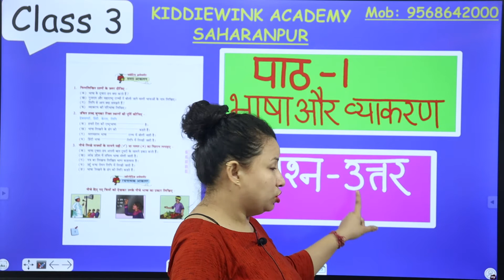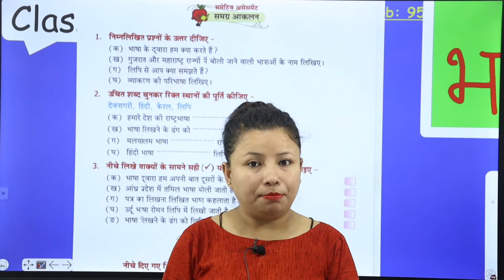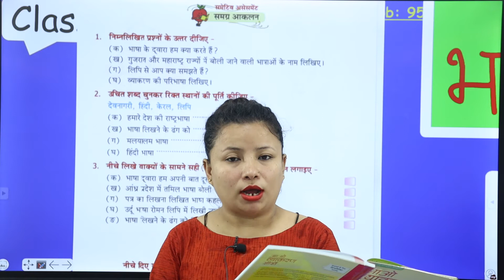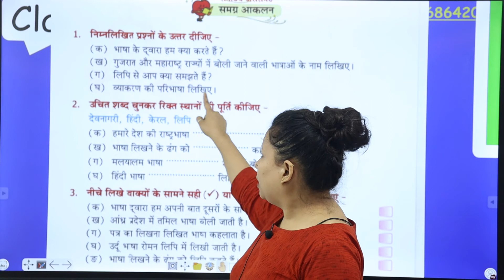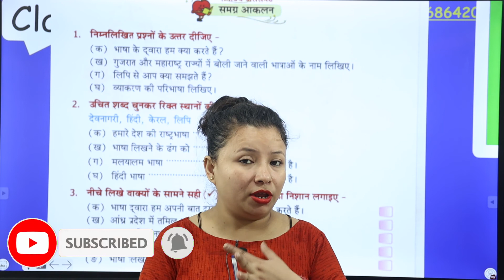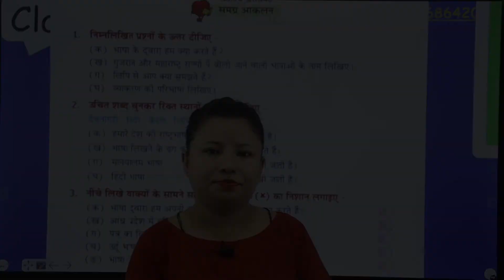पाठ -1 भाषा और व्याकरण | Hindi Grammar for Class 3 Students | Language and Grammar | Part 4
Grammar is a set of rules for generating logical communication. All languages have a grammar, and native speakers of a language have internalized the rules of that language's grammar. Every language has a lexicon, or the sum total of all the words in that language.

As nouns the difference between grammar and language is that grammar is a system of rules and principles for speaking and writing a language while language is (countable) a form of communication using words either spoken or gestured with the hands and structured with grammar, often with a writing system.

“Grammar is learning of the structure of language. The basis for spoken and written language”. “Grammar means learning of the structures and rule of language”. These formulations seem understandable as grammar is most often used for language learning among non-linguists.

This hindi grammar video for class 3 covers the concept of language and grammar which really builds up the base of grammar for kids,